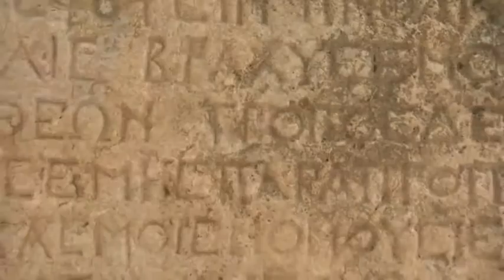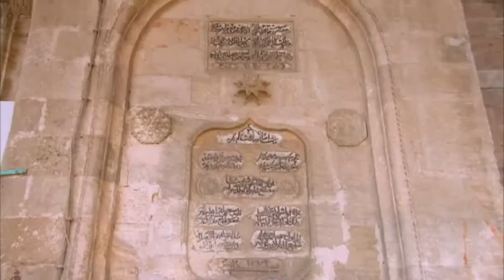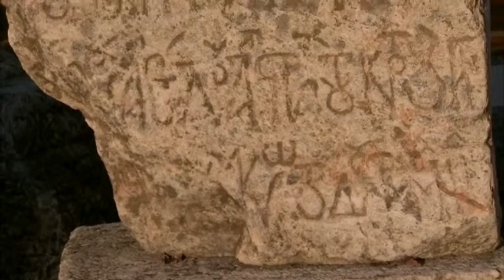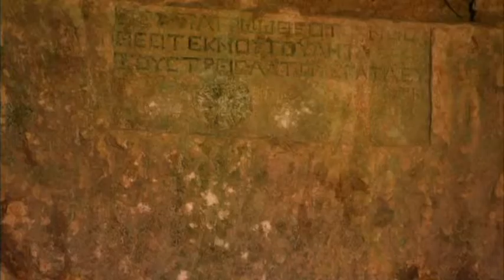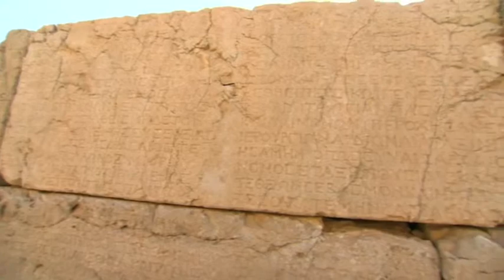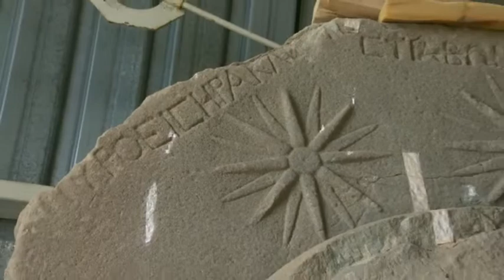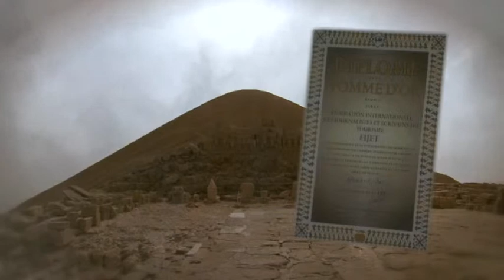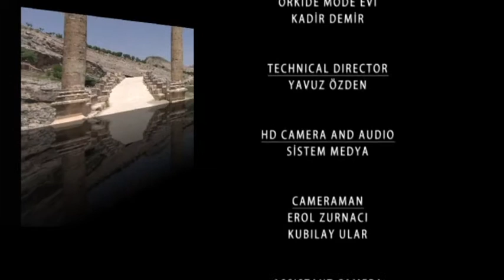GOD'S HEAVENLY THRONE